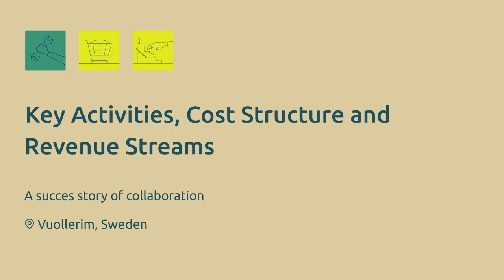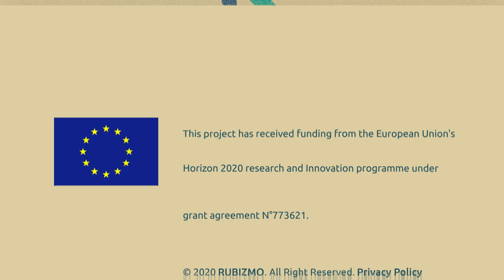RUBIZMO Animations ru #03 - Успешная история сотрудничества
Откройте для себя секреты успеха в биоэкономике с помощью анализа этой бизнес-модели.

Рядом с полярным кругом, в шведской Лапландии, деревня Вуоллерим создает ценность для местного сообщества и укрепляет его!

Жители демонстрируют, что открытые бизнес-модели, основанные на местной крауд-экономике, могут изменить их жизнь.

Эта модель представлена Вам посредством проекта РУБИЗМО – инициативы, поддержанной ЕС, направленной на изучение жизненно-важных компонентов для развития предпринимательства и успешных бизнес-моделей на сельскохозяйственных территориях.